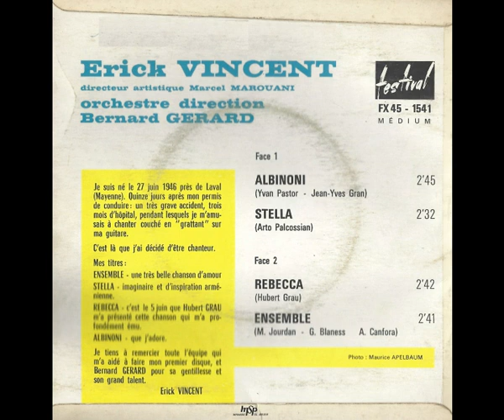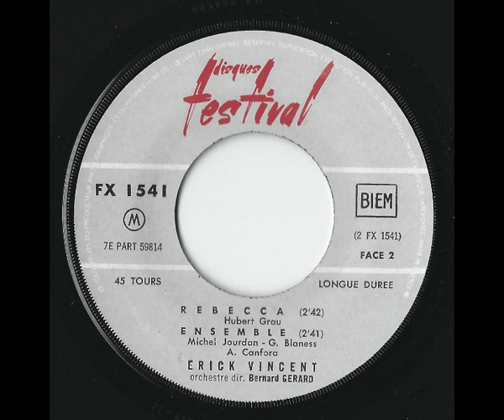ERICK VINCENT - Ensemble (EP - 1967)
Rick Vincent est un chanteur, guitare et auteur français.
En 1967, paraît dans les bacs sont premier 45T EP avec 4 Titres dont ce : Ensemble" en titre 2 de la face B.
Mais que de chiffres dans cette description !
La chanson est écrite par Armand Canfora, Georges Blaness et Michel Jourdan.
Le disque sortira chez Festival, en France, et pour le marché belge chez Palette.
Que dire de plus, si ce n'est que d'écouter cette chanson...